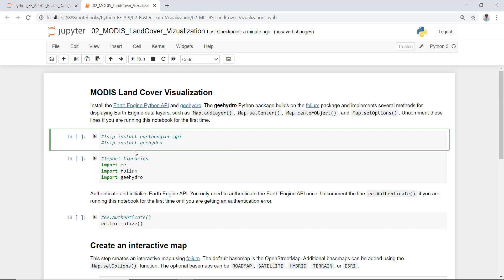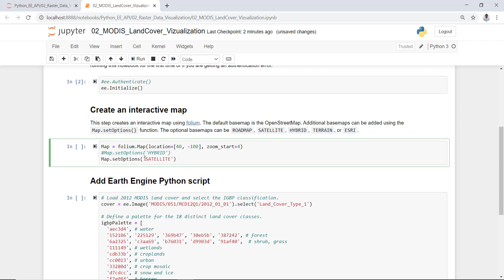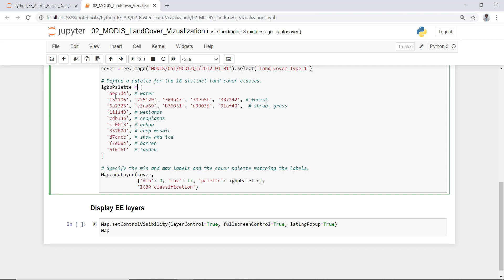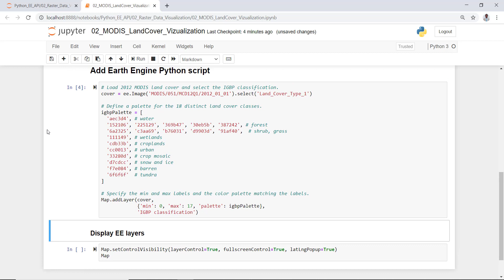Google Earth Engine | MODIS land use land cover with Earth Engine Python API | Jupyter Notebook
MODIS land use land cover with Earth Engine Python API and Jupyter Notebook.